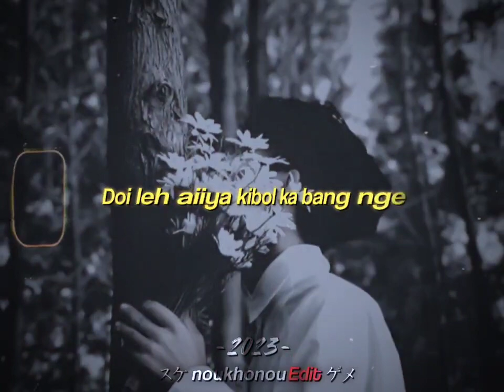LUNGSET AW LUNGSET | THADOU-KUKI SHORT VIDEO